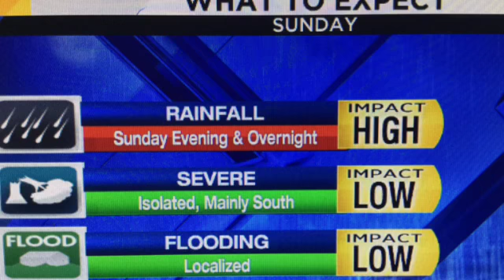Saturday Evening Forecast